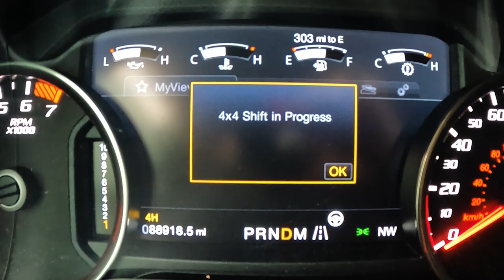Best VRBO in Beaver Creek/Vail.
The best VRBO in beaver creek or vail.  This newly constructed single family home located on a 40 acre property boasts breathtaking views of the Gore and Sawatch mountain ranges. The home has two suite bedrooms complete with full baths and queen beds. Additional bunk bedroom with four queen beds. There is a full kitchen and laundry room. An attached single car garage with additional parking onsite. BBQ grill and six person table on the concrete patio makes for the perfect evening and morning while taking in the dramatic views.

Some unique aspects of the home include strawbale exterior walls, air source heat pump heating and cooling (AC), super insulated roof, natural wall plaster systems, Energy Recovery Ventilator to provide continuous fresh air and a passive solar home design. The 5KW solar PV system has provided more energy than consumed to heat, cool and power the home on a yearly basis.

This property is located in a quiet neighborhood perfect for walking, hiking, biking and cross country skiing. Access to world class skiing and restaurants in Vail and Beaver Creek is 25-40 minutes away.

Additionally, the Upper Colorado River is located 10 minutes away, which provides great opportunities for water activities like rafting, kayaking, tubing, fishing, etc. The Eagle river is 10 minutes away as well. 4 Eagle Ranch is less than 5 minutes away which offers horseback riding, sleigh ride dinners, ziplining, winery, paintball, whitewater rafting, fly fishing ATV and Jeep tours.

This home is ideal for two families with parents in the two bedroom suites and kids piled into a bunk room.

Owner lives nearby in a separate home and is able to assist with any questions, emergencies or provide local recreational ideas.

Four Wheel Drive is recommended for winter time.